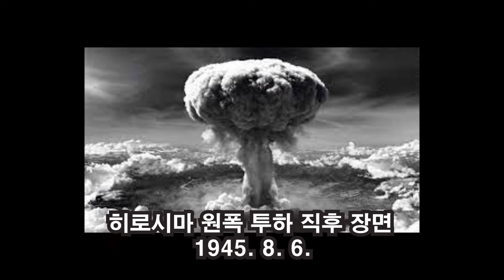일본의 항복선언이 일주일만 빨랐다면 남북분단은 없었다 / 이정식